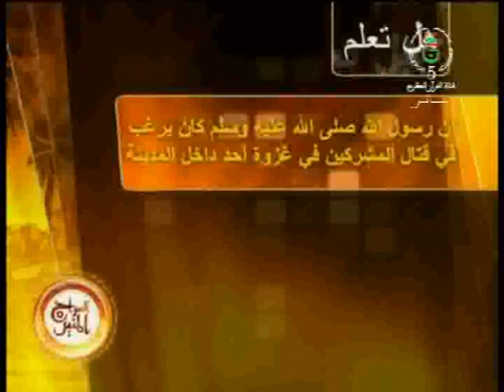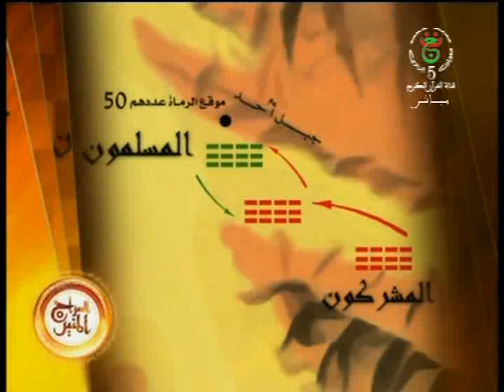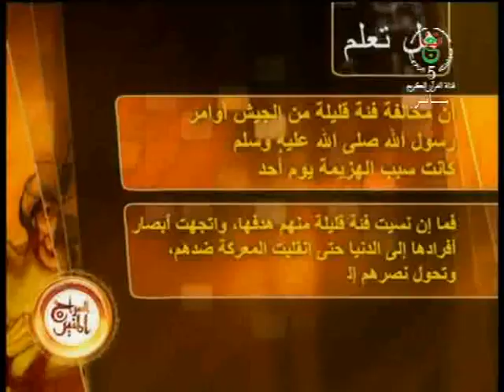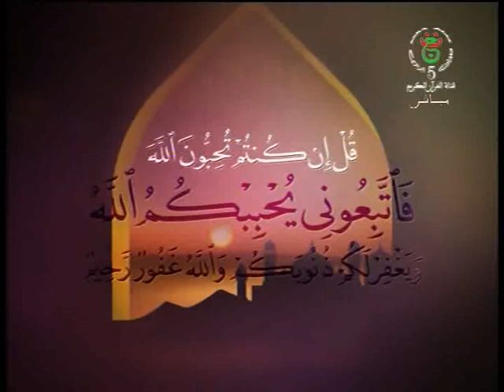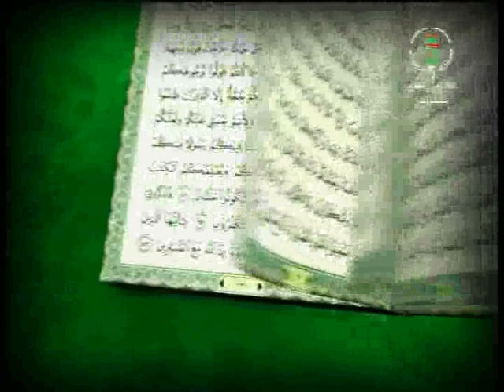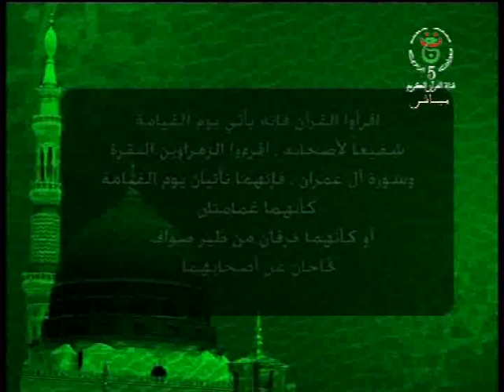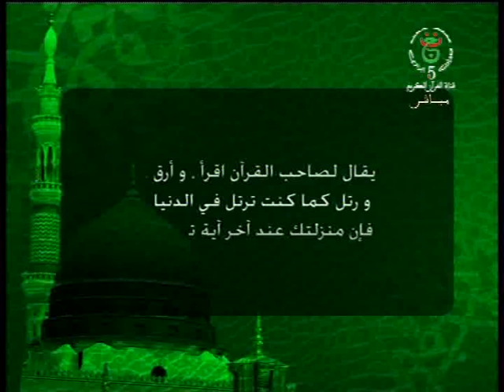ضحى القناة ليوم 11-11-2018